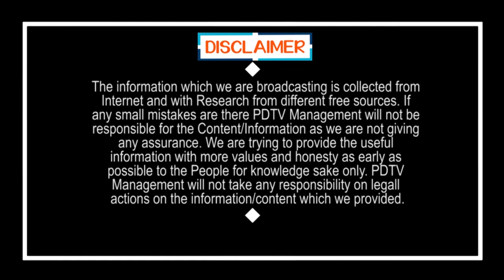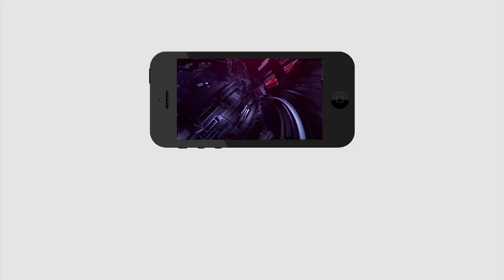Public Reaction on Ration Cards Removing |Jagan |అర్హతలేనోడికి కార్డు తొలగిస్తే తప్పేంటి |PDTV News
అర్హతలేనోడికి కార్డు తొలగిస్తే తప్పేంటి